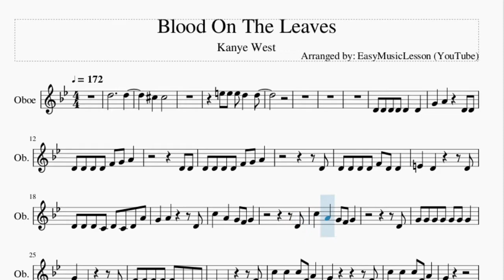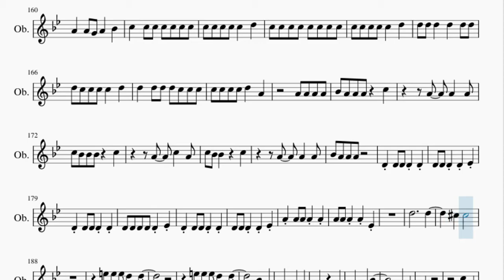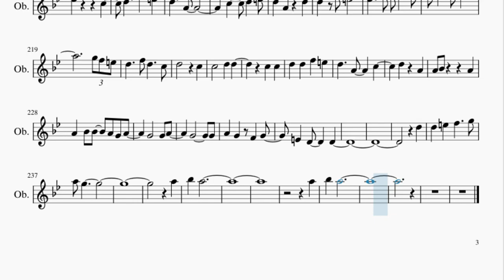Oboe Sheet Music: How to play Blood On The Leaves by Kanye West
Here is a sheet music/tab video on the song Blood On The Leaves by Kanye West on the oboe. A oboe sheet music arrangement which is transposed to notes that are easily played by oboe, for the song Blood On The Leaves by Kanye West.

EasyMusicLesson2 teaches you to play the your favorite instrument, through well-arranged sheet music so that you too can learn how to play Blood On The Leaves by Kanye West on the oboe as fast as you can. A oboe sheet music with backing tracks to help your play the song better.

Chords of Oboe arrangement:
Bb Maj   A Dom 7   D Min   E Dim   D Min   D Min   D Min   D Min
D Min   F Maj   G Min   F Maj   G Min   D Min   D Min   D Min
D Min   F Maj   G Min   F Maj   G Min   E Dim   D Min   D Min
D Min   D Min   D Min   D Min   D Min   D Min   D Min   D Min 7
D Min 7   G Min   G Min   G Min   F Maj   F Maj   D Sus 4   D Sus 4
D Min   D Min   D Min 7   D Min 7   G Min   G Min   G Min   F Maj
F Maj   D Sus 4   D Sus 4   D Min   A Min   D Min   C Maj   D Min
E Dim   E Dim   D Min   D Min   Bb Maj   A Dom 7   D Min   E Dim
D Min   D Min   D Min   D Min 7   D Min 7   G Min   G Min   G Min
F Maj   F Maj   D Sus 4   D Sus 4   D Min   D Min   D Min   D Min
D Min   D Min   D Min   D Min   D Min   D Min   D Min 7   D Min 7
G Min   G Min   G Min   F Maj   F Maj   D Sus 4   D Sus 4   D Min
A Min   D Min   C Maj   D Min   D Min   D Min   D Min   D Min
D Min   D Min   A Min   D Min   C Maj   D Min   D Min   D Min
D Min   D Min   D Min   D Min   D Min   D Min   F Dom 7   F Dom 7
G Min   G Min   F Dom 7   G Min   D Min   D Min   D Min   D Min
D Min   D Min   D Min   D Min   F Dom 7   F Dom 7   G Min   G Min
F Dom 7   F Dom 7   G Min   G Min   G Min   G Min   G Min   G Min
D Min 7   D Min 7   G Min   G Min   E Min 7 b5   D Min   F Maj
G Min   Bb Maj   A Dom 7   D Min   E Dim   D Min   D Min   D Min
D Min   D Min   F Maj   G Min   F Maj   G Min   D Min   D Min
D Min   F Maj   G Min   F Maj   G Min   E Dim   D Min   F Maj
D Min   D Min   F Maj

Melody notes of Oboe:
D5
D5
Db5   Db5
G4   A4     D4 D4
D4 D4 D4 D4 F4 G4 A4
D4 D4
D4
D4 D4 D4 D4 F4 D4 D4
E4   D4       D4
D4 D4 D4 C4 D4 C4 D4 A4
D4
C5   A4   G4 F4 G4
D4
F4 F4 F4 F4 F4 D4 D4 D4
D4   D4       F4
C5   C5   C5 F4 A4
G4           F4
G4
A4   G4 G4   G4   A4
C5
A4   G4
E5   E5
E5   D5   D5   D5
E5   E5
E5   F5
E5   D5   F5   F5
E5 E5
A4
E5 E5